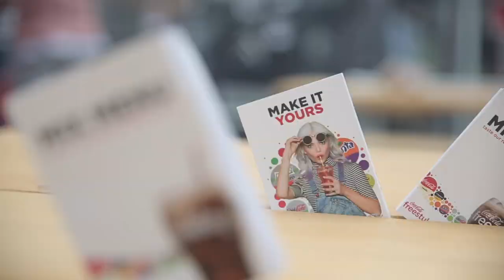Coca Cola | The Coca Cola Freestyle Studio comes to Urban Food Fest in Shoreditch